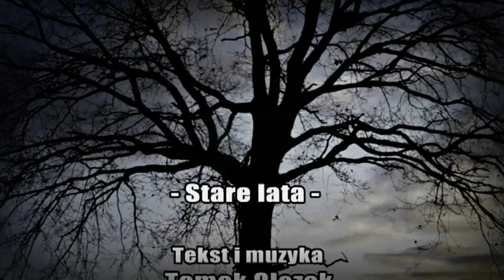Nieobecni - Stare lata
Tekst i muzyka - Tomek Olczak; Nieobecni - Agata Durał - voc., Patrycja Delikat - voc., Przemysław Bielawa - git., Maciej Iżycki - git., Filip Sidorowicz - piano;